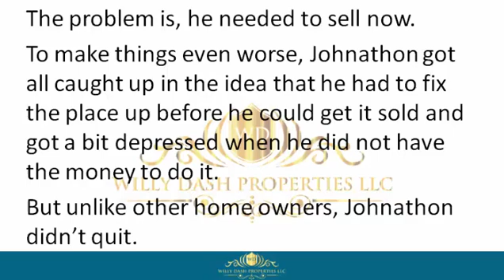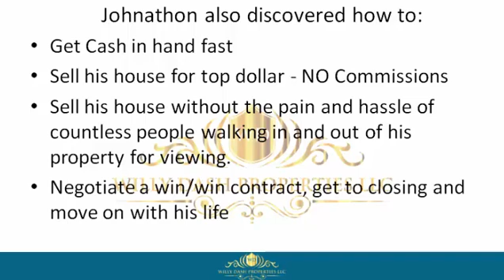how to sell my property in loxahatchee groves town fl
how to sell my property in loxahatchee groves town fl If you are looking for how to sell my property in loxahatchee groves town fl, then watch this video to learn everything you need to know about how to sell my property in loxahatchee groves town fl